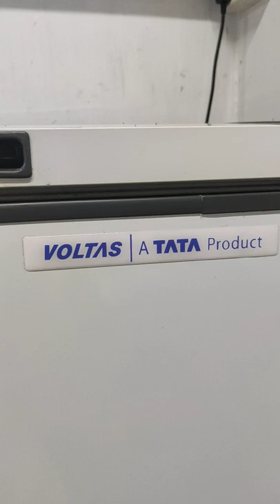VOLTAS A TATA Product CONVERTIBLE Deep Fridge